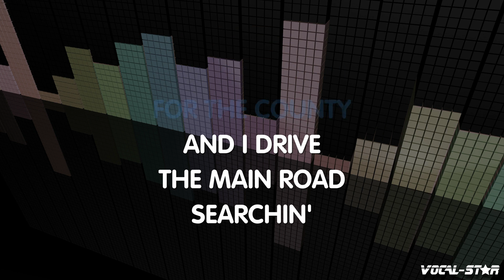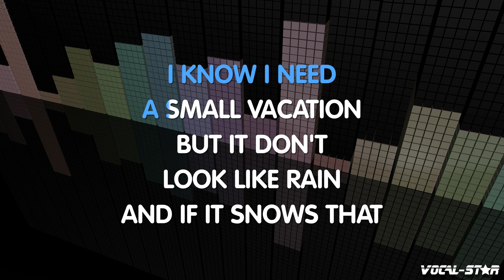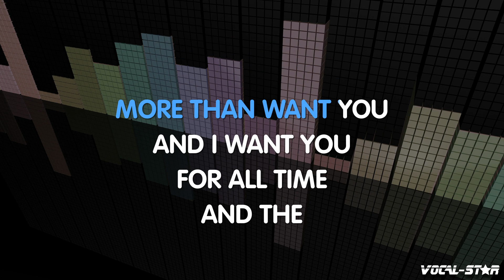Glen Campbell - Wichita Lineman (Karaoke Version) with Lyrics HD Vocal-Star Karaoke